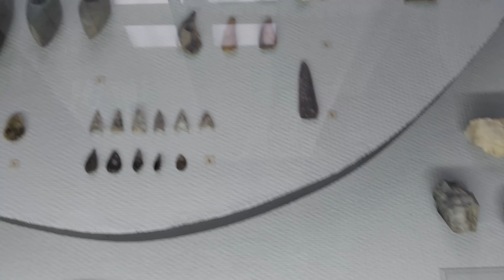Animals in Wildlife Museum | Part-4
Animals in Wildlife museum..
Wildlife and archeological Museum..

Part 4 sooooon…… Final
EXCLUSIVE TOUR of New Castle Museum - Grodno
I visited the Magic city of Belarus - Grodno

Hi, I'm Sheetalkumar ,,
I'm 4th year foreign medical student in Minsk Belarus….
I do vlogging and photography as a hobby and interested in commercial aviation sector…

            snapgalaxy320

Also watch :
A day in the life of 4th year medical student :

Traveling alone in Belarus
Grodno. Royal city
Grodno Belarus
A walk around Grodno Belarus
BIAtORUS - GRODNO - BIALORUSINI NIE CHCA TEJ WLADZY!
ГРОДНО самый красивый и европейский город Беларуси на границе с Польшей и Литвой! Архитектура Улочки
Гродно - отличное путешествие по Белорусской Европе
EXCLUSIVE TOUR of a beautifully RESTORED ENGLISH COUNTRY HOUSE.
50 biggest creatures ever caught on camera,
Indian living in Europe